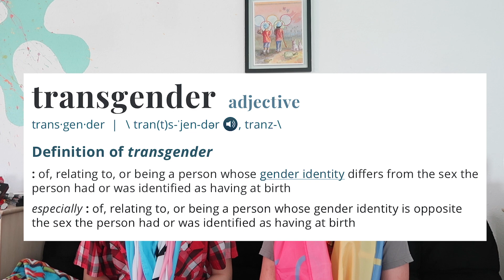Coming out: Our stories ft. My brother!!!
Meet my brother! In this video, you'll learn a bit more about me and my brother and how we came out to our family.
If you're new thank you so much for checking out my video. I love yall so much.